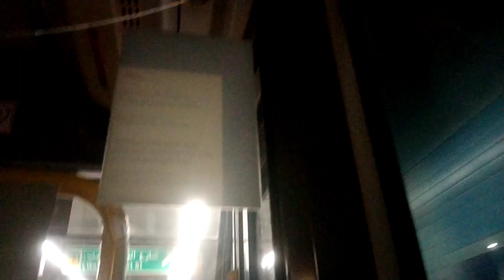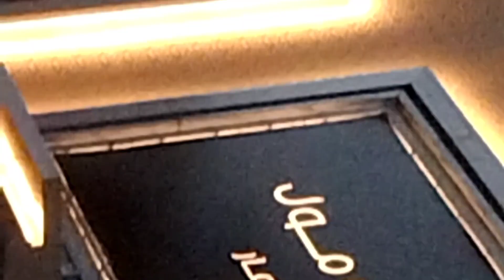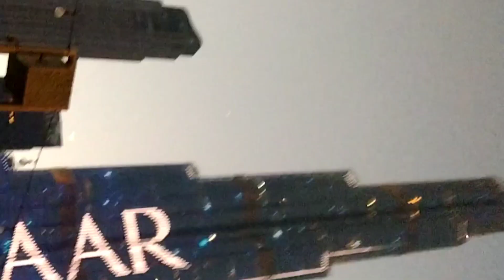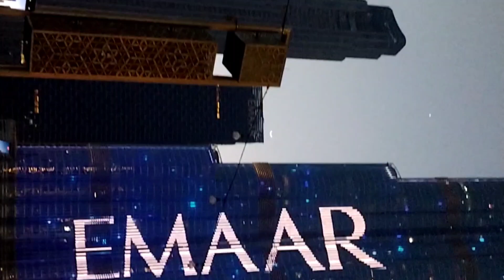DUBAI MALL|| Burj khalifa..,.Al Baik Fish Nuggets .. new Indian blogs